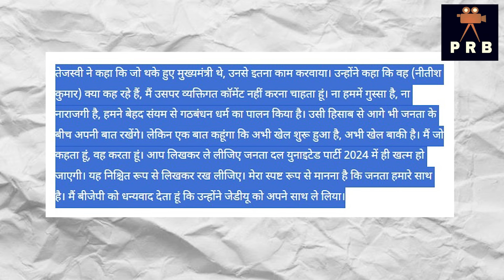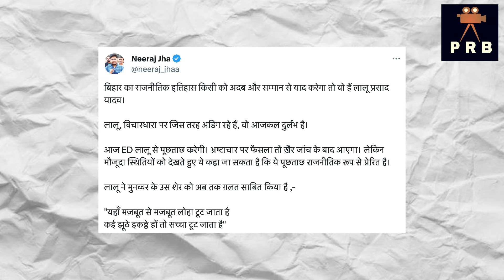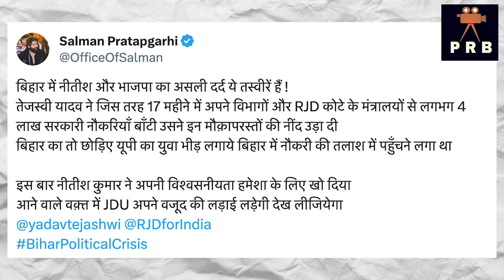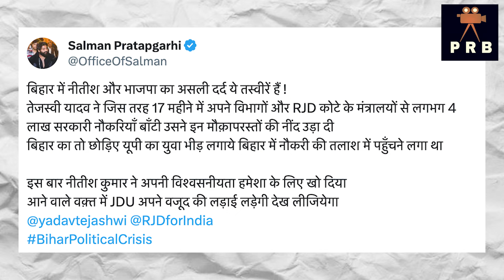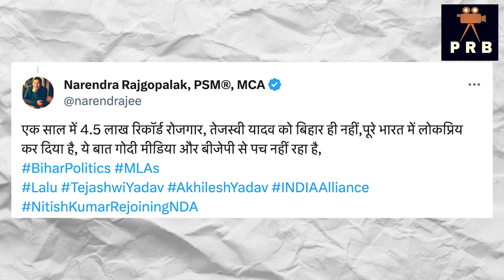Bihar Politics : नीतीश पे टूट पड़े तेजस्वी यादव । Nitish Kumar | JDU | Bihar Patna RJd Lalu yadav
who will be the PM of India in 2024 ? Public OPinion
India ka agla pm kaun ?
BJP vs Cingress | Modi vs Rahul vs Nitish vs Mamta vs Kejriwal vs Akhilesh Yadav vs Mayawati

2024 public talk
2024 opinion poll
2024 exit poll | who will be the next prime minister of India ?
2024 election date | Mahagatbandhan | vipakshi ekta | Prb news
2024 ground reporting | pm modi news | Danish anzar news